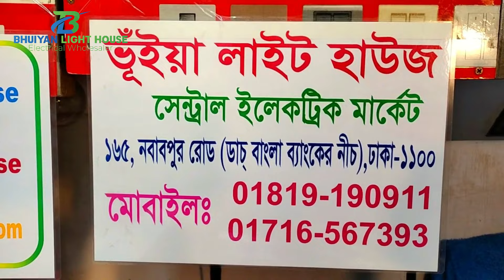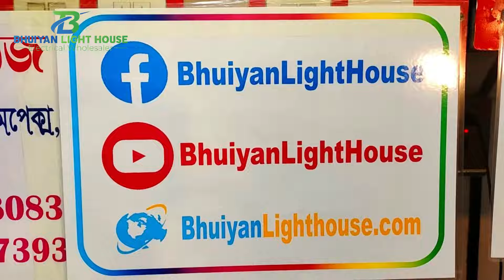হাই কোয়ালিটি গ্যাং সুইচ কিনুন পাইকারি দামে, High Quality Gang Switch Price 2024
ঢাকার ঠিকানাঃ
দোকান - সেন্ট্রাল ইলেকট্রিক মার্কেট, ১৬৫ নবাবপুর রোড, ডাচ-বাংলা ব্যাংকের নিচে, ঢাকা - ১১০০

চট্টগ্রামের ঠিকানাঃ
ভূঁইয়া লাইট হাউজ
১ নং মুসাফিরখানা মসজিদ কমপ্লেক্স, নন্দনকানন, চট্টগ্রাম।

Our Brands Name: Rose, Yes, Dosen, GFC, Need

Our Products:
Light, লাইট,
Fan, ফ্যান,